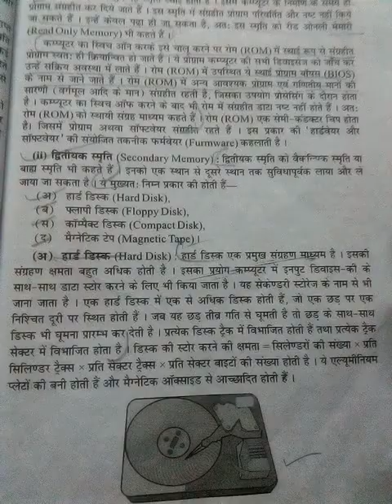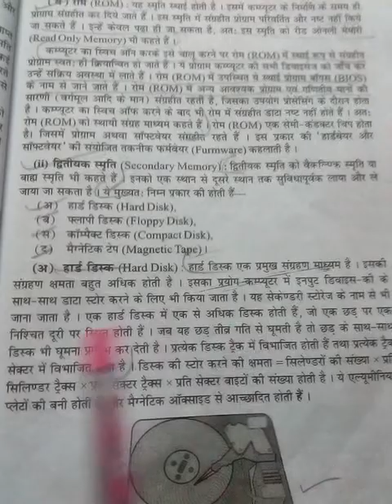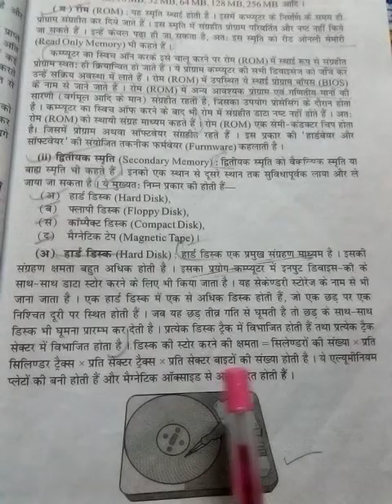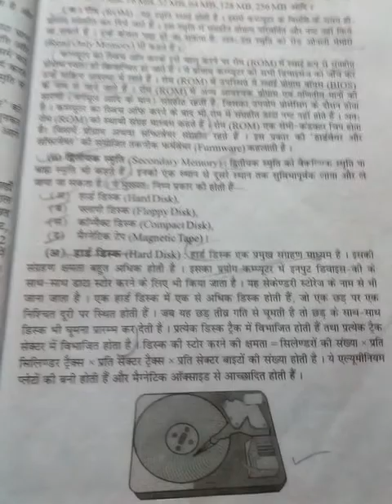Floppy disk 9th H/M